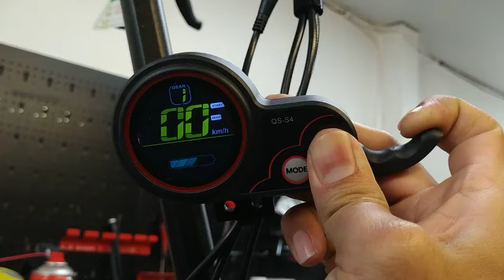Unlock the speed limit on the HERO S8/S9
To unlock the speed limit from the HERO S8 or S9:
1. Before you turn on the scooter, push the throttle (accelerator) until the end (pushing it downwards)
2. Then, without releasing the throttle, turn on the scooter and keep on holding the throttle for 15 seconds
3. After that, the speed limit should be unlocked
WARNING! In some jurisdictions, it might be illegal to roll in public areas without the limit speed and might also constitute a crime. Review your local laws before proceeding to unlock your speed limit.
All activities you perform shall be done under your own risk and responsibility and we shall not be taken accountable for any damages or activities performed based on the content of our videos. We just share tips.
Ride safe!